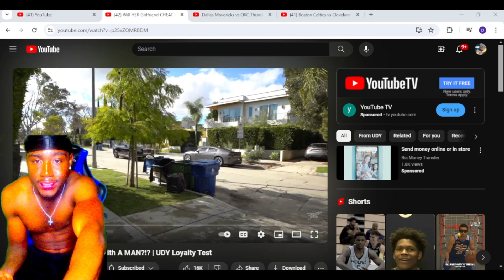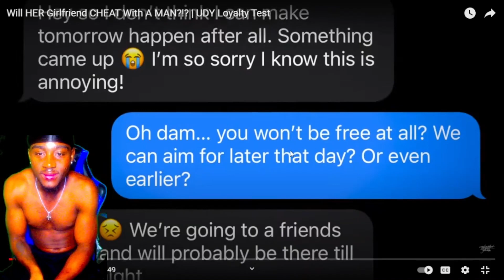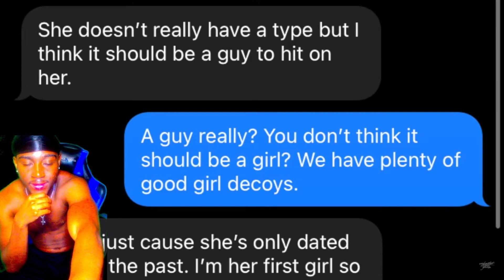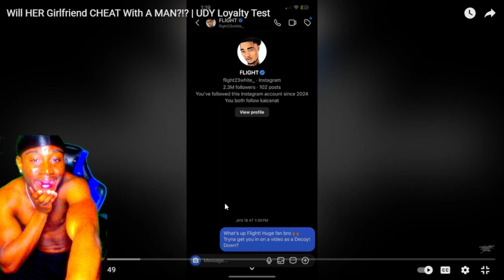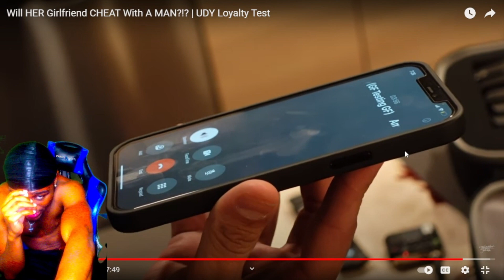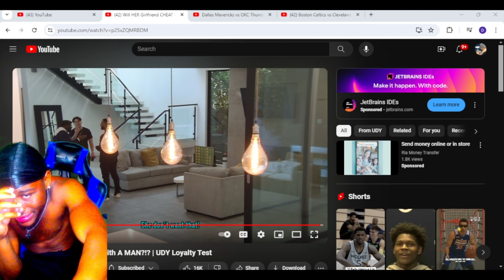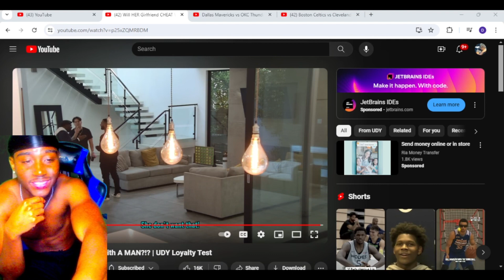TS THREW ME OFF! Reacting to Will HER Girlfriend CHEAT With A MAN?!? | UDY Loyalty Test Reaction!